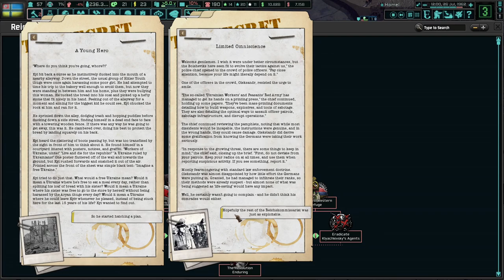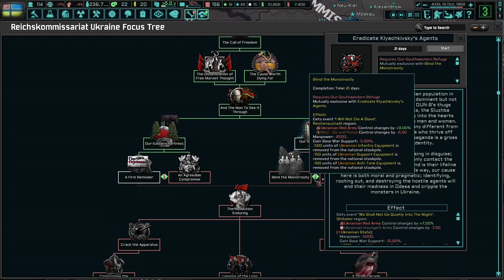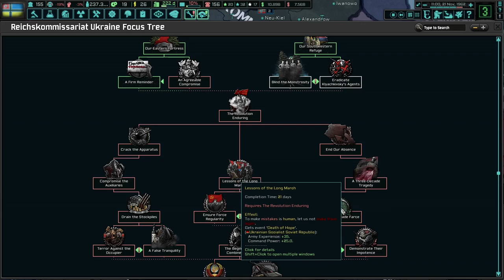Welcome To The Red Partisan Struggle! Hoi4 - TNO: Last Days Of Europe, Ukraine (Communist) #1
Ukraine has been under the Nazi jackboot for far too long. The East is our home; the home to the resurgent communist party of Ukraine. We shall liberate our lands from these oppressors and restore the workers' and peasants' union!